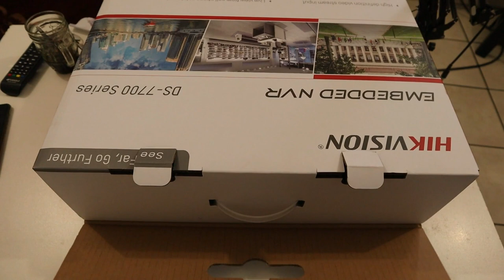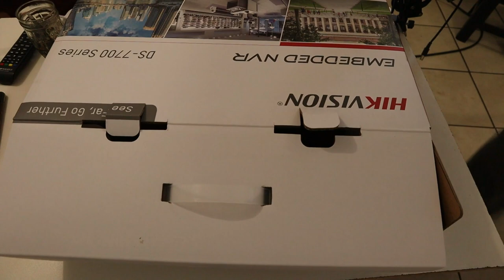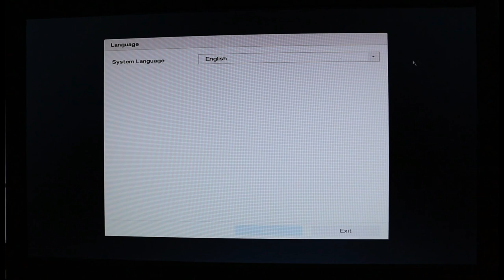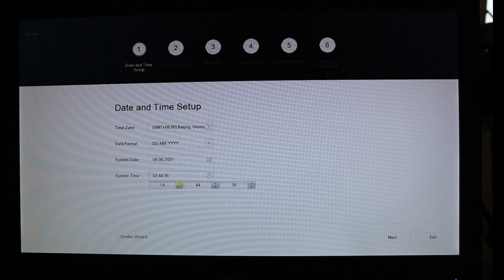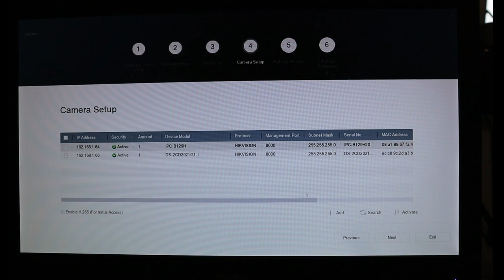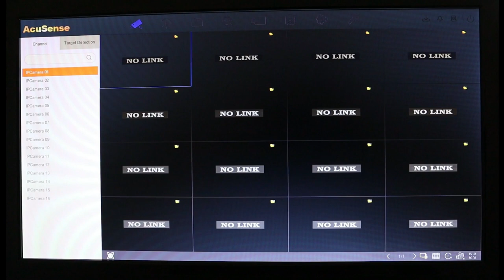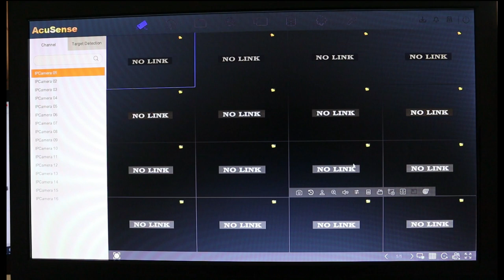Hikvision nvr 32 channel ds 7700 series unboxing and setup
Hikvision nvr 32 channel ds 7700 series unboxing and setup.  The NVR 32 channel ds 7700 series is a 32 channels network video recorder with a wide array of features, including 16 PoE network interfaces,  support up to 4k (8MP) resolution recording and playback. The Hikvision DS-7700 series is also a hikvision acusense NVR with 2 HDMI, 1 VGA output  ports.